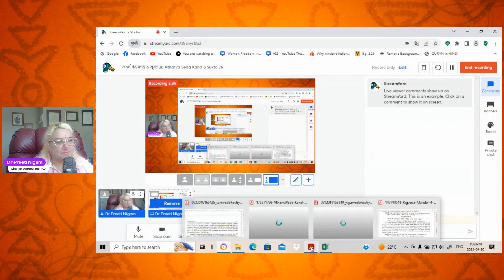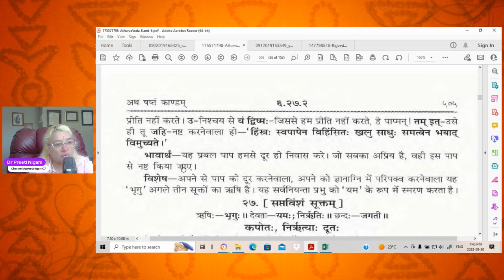अथर्व वेद कांड 6 सूक्त 26 Atharva Veda Kand 6 Sukta 26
The Veda translation and bhashy is of Pt. Harisharan Siddhantaalankar.